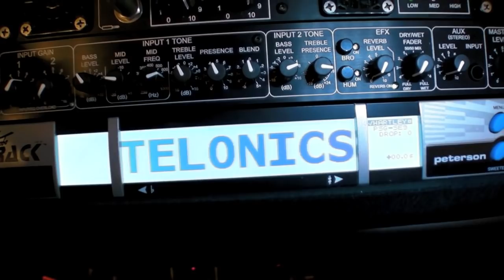Beneath Still Waters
by David Hartley & John Stannard